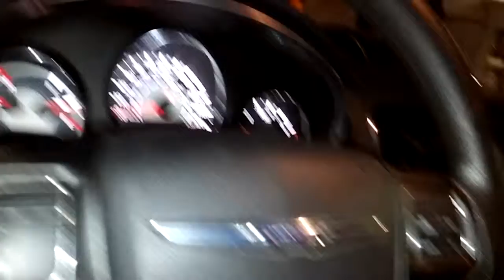El gato best tacos en westheimer porfa